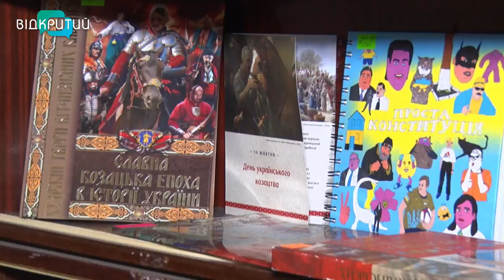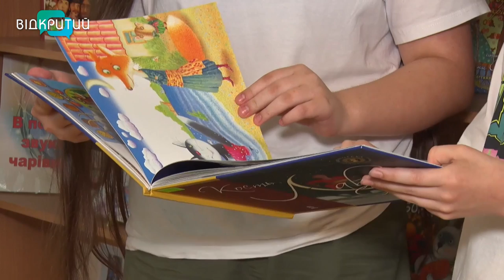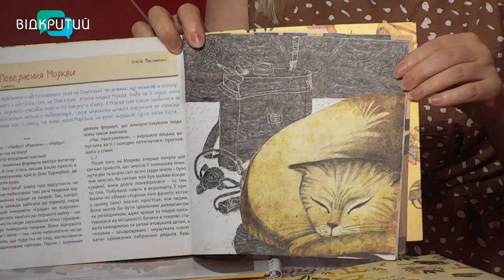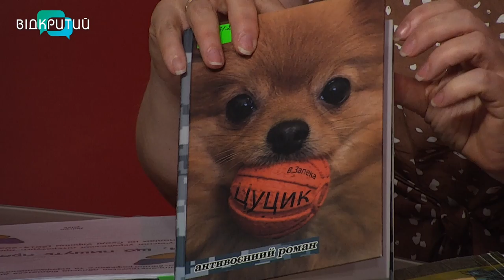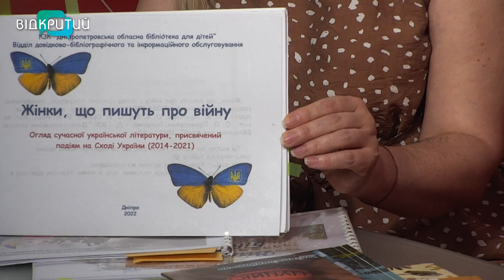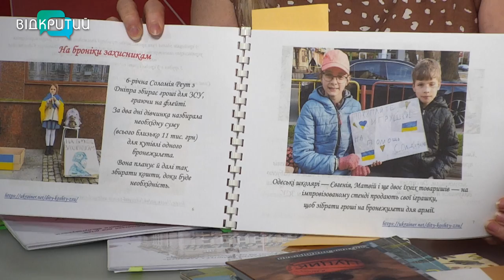Російськомовній літературі «Геть!». Як змінилося життя обласної бібліотеки для дітей під час війни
Дніпропетровська обласна бібліотека для дітей працює у звичному режимі, а влітку щодня об 11:00 запрошує дітей на різноманітні заходи. В.о. директора Дніпропетровської обласної бібліотеки для дітей Ольга Прокопович-Ткаченко розповіла про читацькі вподобання дітей та їхніх батьків під час війни. Які книги для дітей написані про повномасштабну війну українськими авторами? Чому перед тим, як запропонувати дитині прочитати книгу про війну, варто порадитись з психологом? Та чи прибрали з бібліотечних полиць дитячі книжки російських авторів?

00:00 Початок, представлення гості
00:46 Як змінилася робота бібліотеки з початку повномасштабного вторгнення
02:14 Заходи та дозвілля від обласної бібліотеки для дітей влітку
05:35 Як змінилася читацька аудиторія та вподобання дітей під час війни
09:30 Які книги читають діти: опитування відвідувачів обласної бібліотеки для дітей
12:30 Як етично заохотити дитину читати
14:46 Які сучасні дитячі книги розповідають про війну
17:45 Збірка «Українські діти-герої та волонтери»: чому не можливо читати без сліз
19:06 Чи треба читати дітям про війну під час війни
20:52 Чи оновлюється фонд бібліотеки
21:39 Чи є у бібліотеці російськомовні книжки
23:35 Де знайти українську книжку за кордоном